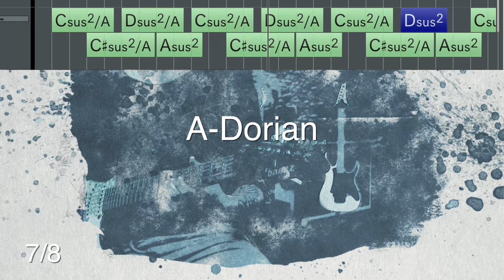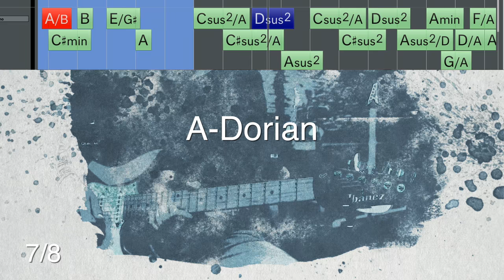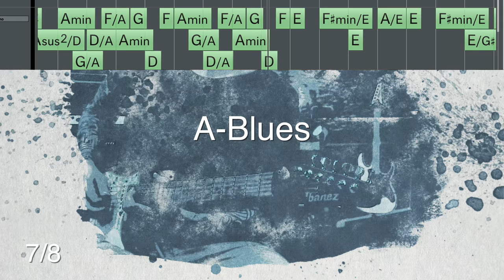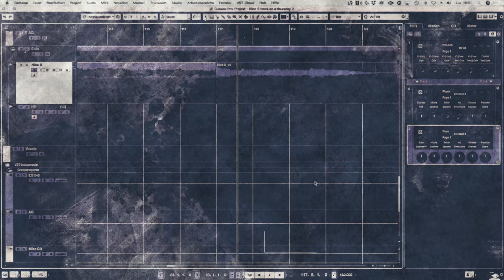"Artificial Zebra" Backing Track with Chords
Download the track and backing track below...

Here is the finished song:
Artificial Zebra